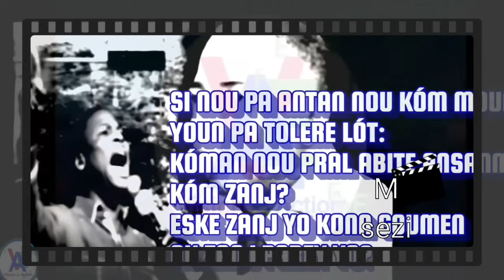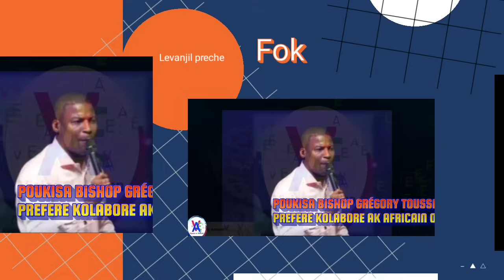Dyab menm? Evanjelis Ernst Jean pa padone Bishop Grégory Toussaint/eske se Levanjil la ki mande sa?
Evanjelis_Ernst_Jean_pa_padone€Bishop_Grégory_Toussaint/eske_se_Levanjil_la_ki_mande_sa?